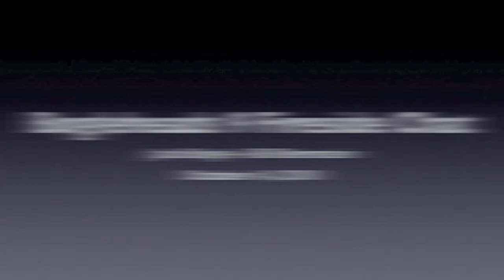Bogleheads® Conference 2010 - John Bogle & Bill Bernstein Fireside Chat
Jack Bogle and Bill Bernstein engage in a free-wheeling, entertaining discussion of investing and the financial industry in the traditional Bogleheads Fireside Chat. Recorded October 14, 2010.

A complete list of the conference proceedings can be found in the Bogleheads wiki